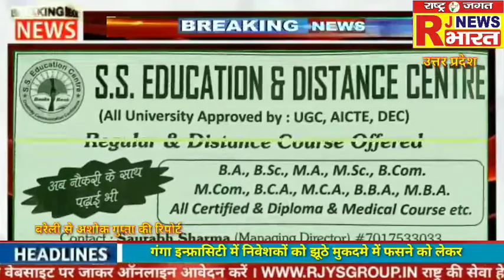RJNEWS गंगा इन्फ्रासिटी में निवेशकों को झूठे मुकदमे में फसाने को लेकर एसएसपी को दिया ज्ञापन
बरेली से अशोक गुप्ता की रिपोर्ट